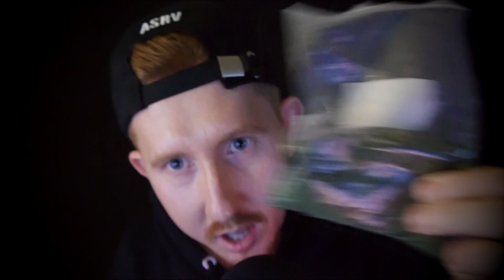The Illegal Underground ASMR Scene! 🚫 The Shady Black Market ASMR Tingle Dealers 🚫 [ASMR Roleplay]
Be careful when you go looking for... The Illegal Underground ASMR Scene!